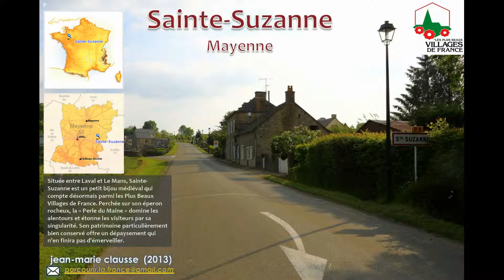Sainte Suzanne - Mayenne (53)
Située entre Laval et Le Mans, Sainte-Suzanne est un petit bijou médiéval qui compte désormais parmi les Plus Beaux Villages de France. Perchée sur son éperon rocheux, la « Perle du Maine » domine les alentours et étonne les visiteurs par sa singularité. Son patrimoine particulièrement bien conservé offre un dépaysement qui n’en finira pas d’émerveiller.